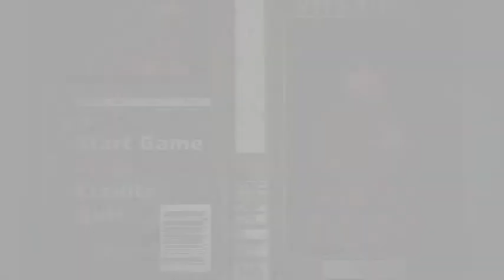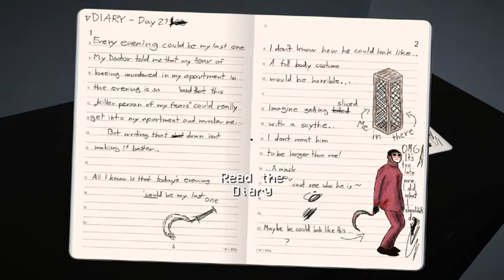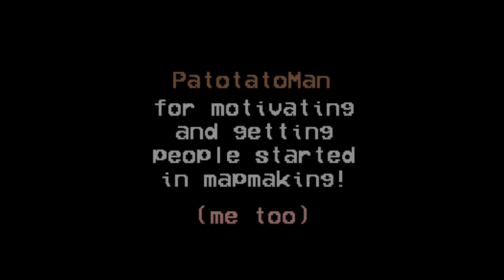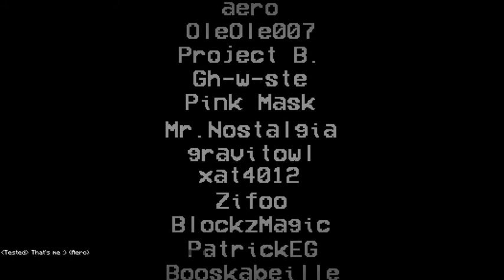Your Last Evening | Standard Walkthrough (Fancy/Fabulous)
VHSvince's "One of a Kind" map walkthrough! From an unbiased standpoint, I would say this was one of the best horror maps I have ever played regardless of the duration of the time (which takes around 10 minutes to complete at blind playthrough), only due to how polished the textures are.

In addition, the usage of the vanilla shaders created a very good VHS overlay which also played a factor in being my favorite horror map.

Puppet Combo is my favorite game studio, which explains why my approval of this map is so over the top (yes this map is said to be inspired by Puppet Combo). VHSvince, I applaud you for making such a surreal masterpiece!

Simple Map Review:

[Graphics]
☐ You forget what reality is
☑ Beautiful
☐ Good
☐ Decent
☐ Bad
☐ Don‘t look too long at it
☐ Paint.exe

[Gameplay]
☑ Very good
☐ Good
☐ It‘s just gameplay
☐ Mehh
☐ Starring at walls is better
☐ Just don‘t

[Audio]
☐ Eargasm
☐ Very good
☑ Good
☐ Not too bad
☐ Bad
☐ Earrape

[Audience]
☐ Kids
☑ Teens
☐ Adults

[PC Requirements]
☐ Check if you can run paint
☐ Potato
☑ Decent
☐ Fast
☐ Rich boiiiiii
☐ Ask NASA if they have a spare computer

[Difficulty]
☐ Just press "A"
☑ Easy
☐ Significant brain usage
☐ Easy to learn / Hard to master
☐ Difficult
☐ Dark Souls

[Story]
☐ Story?
☐ Text or Audio floating around
☑ Average
☐ Good
☐ Lovely
☐ It‘ll replace your life

[Game Time]
☐ Long enough for a cup of coffee
☑ Short
☐ Average
☐ Long

[Bugs]
☐ Never heard of
☑ Minor bugs
☐ Can get annoying
☐ The game itself is a big terrarium for bugs